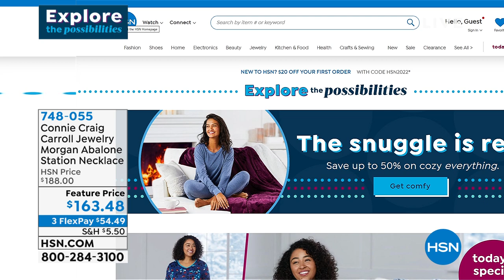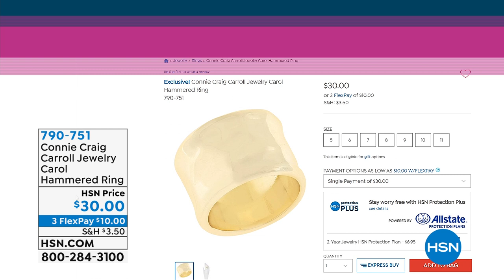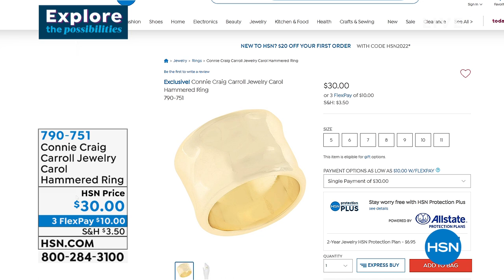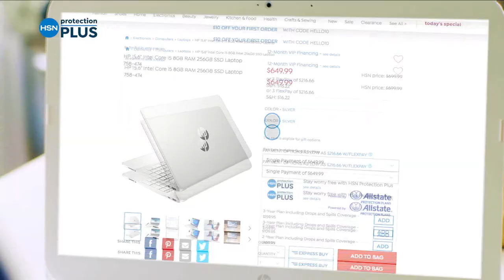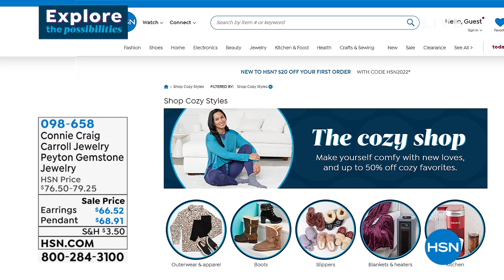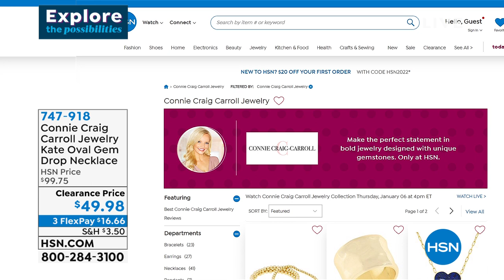HSN | Connie Craig Carroll Jewelry Collection 01.06.2022 - 04 PM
Discover a unique jewelry collection from Connie Craig Carroll.